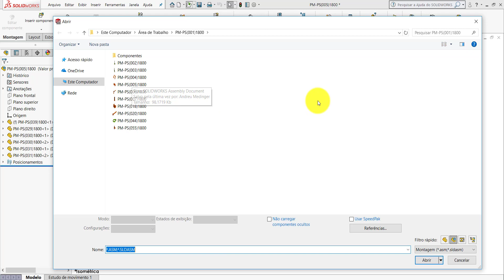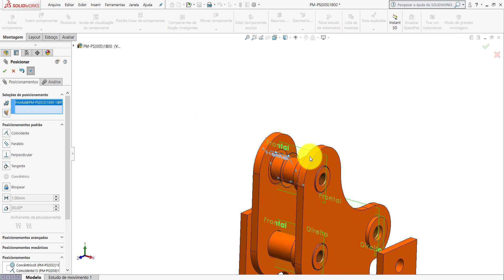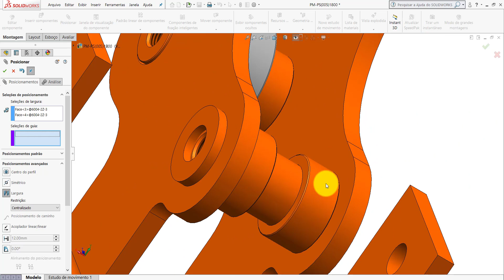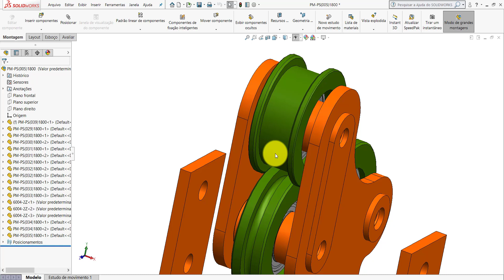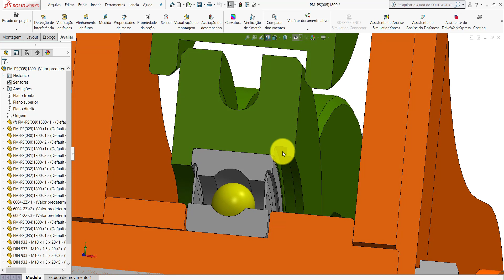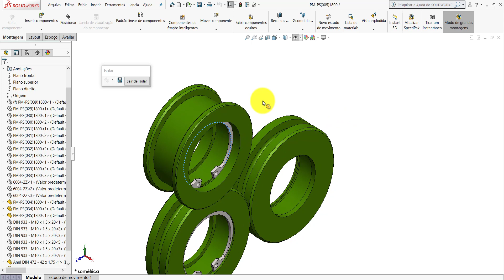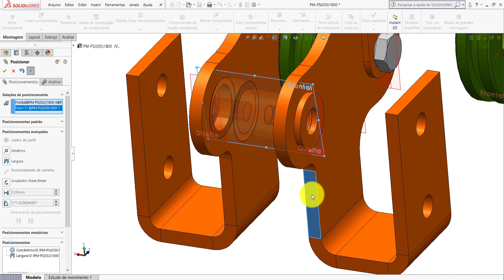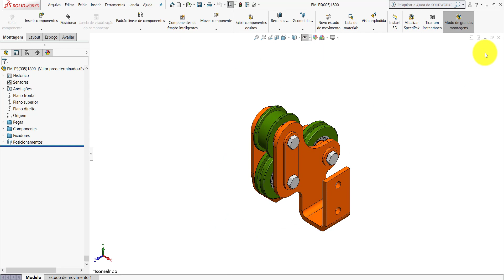AULA 10 | CURSO: SOLIDWORKS NA PRÁTICA | PROJETO: Perfurador de solo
Neste vídeo daremos início à montagem do projeto do Perfurador de Solo.